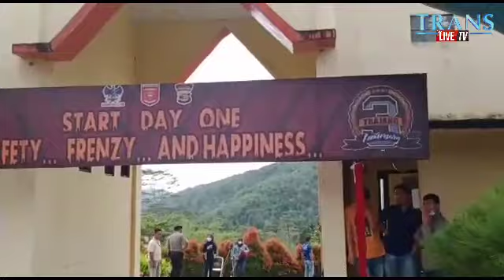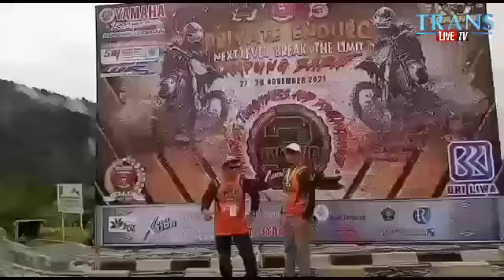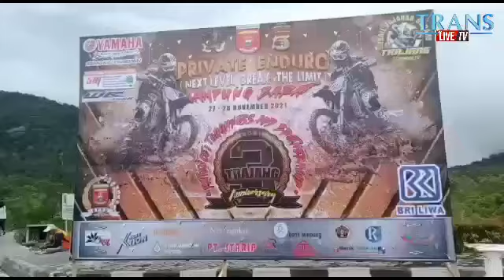kegiatan Trail adventure lampung barat saat ini#stars hari pertama one day trail adventure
Trail adventure lampung barat saat ini,kali ini trans media live tivi,kembali menyuguhkan berita kegiatan trail adventure saat ini,yakni di wilayah trail adventure lampung barat.

Kegiatan motor trail lampung barat saat ini,dari komuditas trail jajaran gudang Trajang, mengadakan kegiatan one day trail adventure atau evend trail adventure,trail adventure 2021,pada saptu 27 november sampai dengan 28november 2021.

Adapun kegiatan hard endduro 2021 ini,star hari pertama yakni dari kebun raya liwa,menuju jalur medan ekstrim Sedampah indah, dengan melewati pedamaran cecahan, lansung jalur beskem trajang sampai kembali finis di KRL,serta besok hari minggu tanggal 28 akan di lanjut kan kembali dengan jalur medan sulung sampai lombok seminung,berikut cuplikan kegiatan trail adventure saat ini.

Event Trail Adventure lampung barat,yakni sekaligus mengenal kan objek wisata,sembari berkeliling Obyek Wisata lampung Barat,dan sekaligus ulang tahun terajang yang ke tiga tahun,yang di gelar pada Sabtu 27/11/2021,Event ini digelar pertama kali dalam upaya pemulihan ekonomi dan wisata lampung barat.

Management trail jajaran gudang Trajang, Bambang sudin mengatakan, lampung barat merupakan destinasi favorit, Untuk itu, ia ingin kembali menggairahkan wisata lampung barat, agar bangkit melalui Trail Adventure.

Kegiatan ini mendapat dukungan dari pemerintah daerah,mudah mudahan pada kegiatan ini bupati lampung barat akan ikut tampil,pada minggu(28/11/2021.

Kegiatannya sampai besok, Hari ini Event Trail Adventure keliling Obyek Wisata terdekat kota lampung barat, Besok olahraga andrinalin para komuditas trail akan berkumpul dari beberapa komunitas trail di tanah air,salam gaspol trail adventure enduru,reporter novia ndriyani dan suhartato melaporkan.